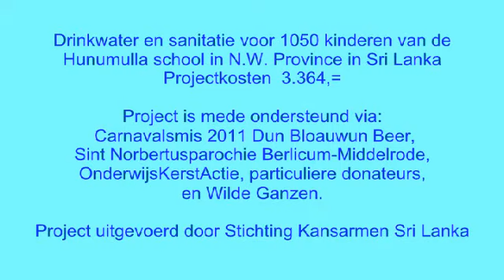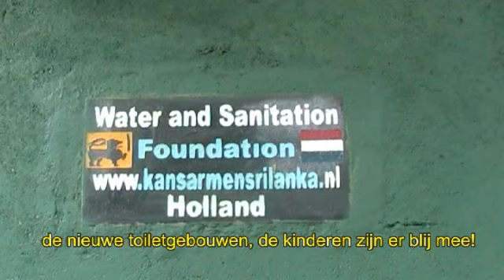Stichting Kansarmen Sri Lanka - Carnavalsmis en Onderwijsaktie.